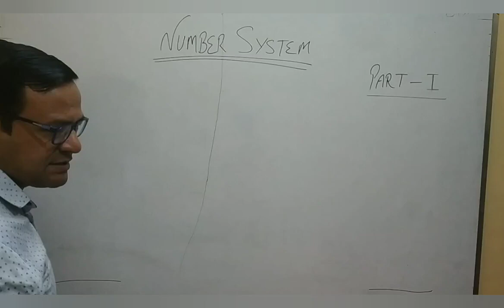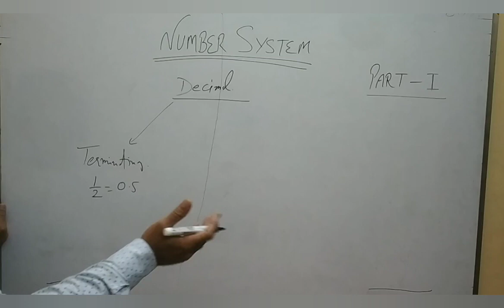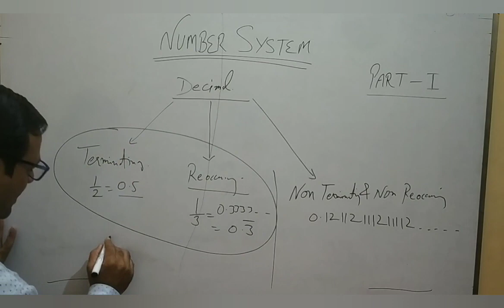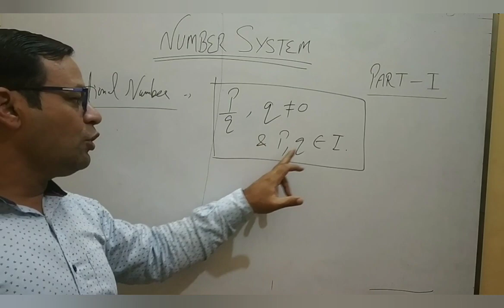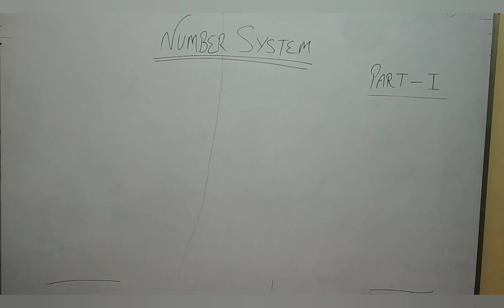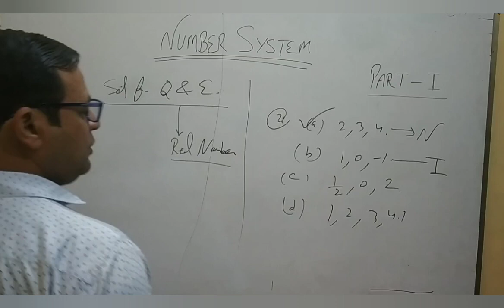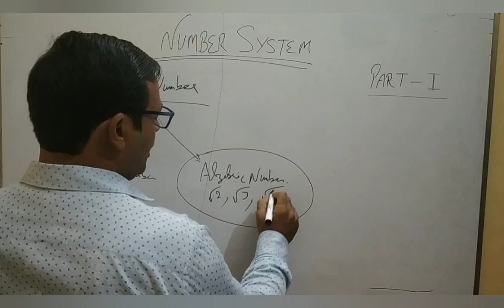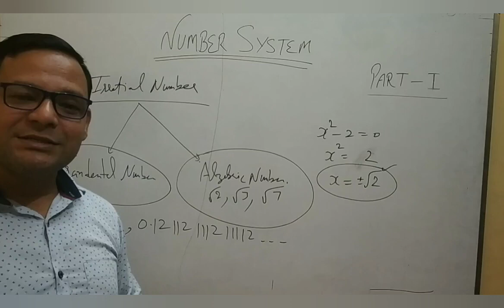Number system (Introduction)-Part I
very easy and short tricks to solve problems related to Number system.For all students of NTSE, NMMS and all type of competitive examination.